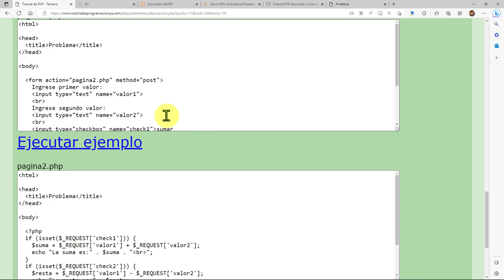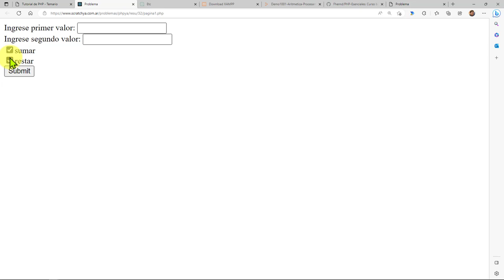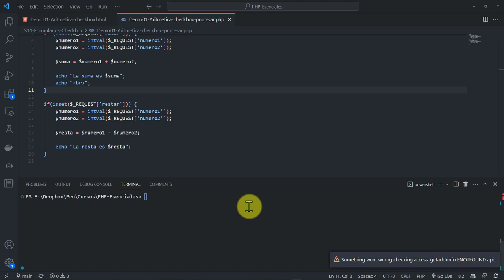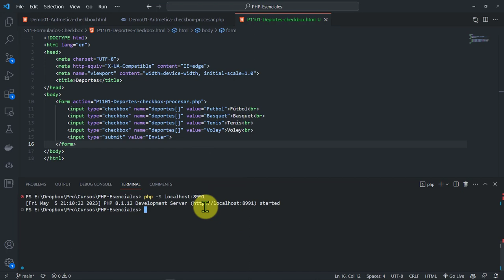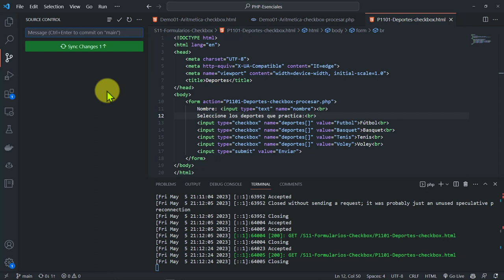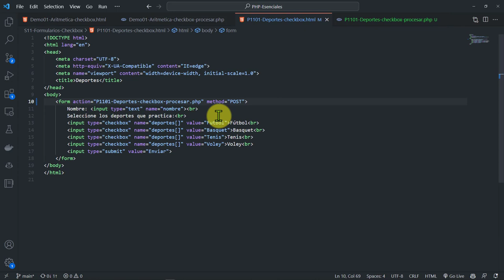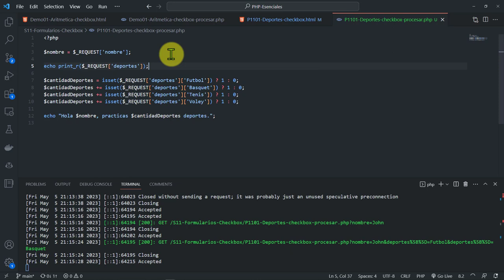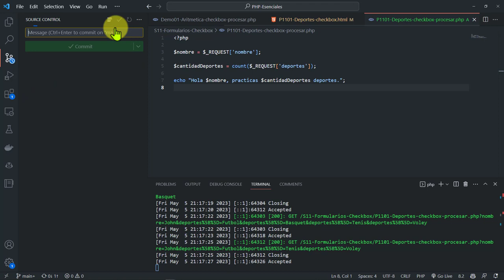PHP Esenciales: 34 PROBLEMA Formulario HTML Contar Cantidad de Deportes que Practica una Persona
PHP Esenciales: 34 PROBLEMA Formulario HTML para Contar la Cantidad de Deportes que Practica una Persona.